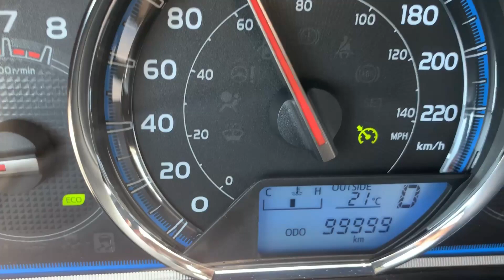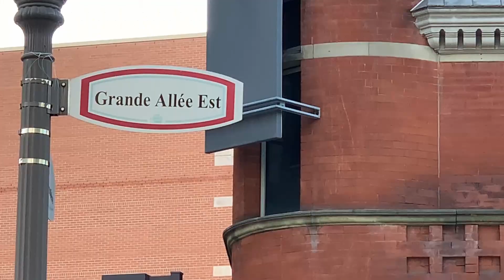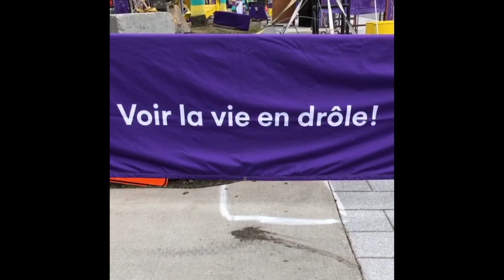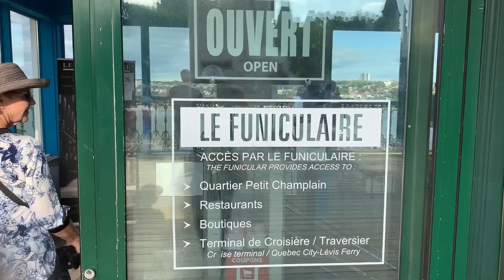Two days in Quebec City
We spent two days in the old town, in Quebec City, practicing our respective styles of photography.